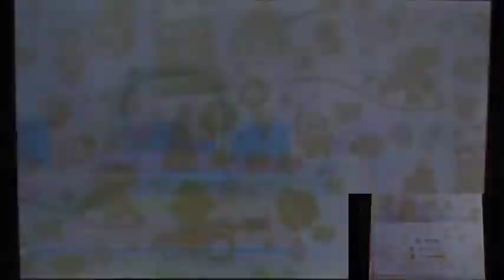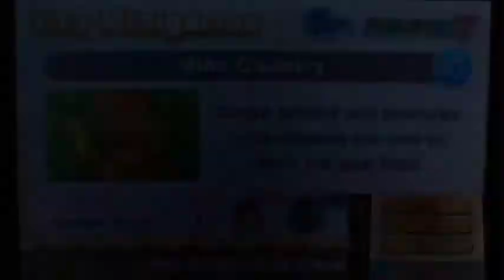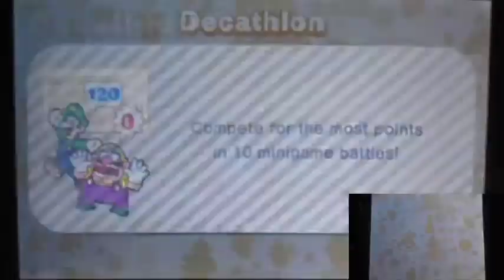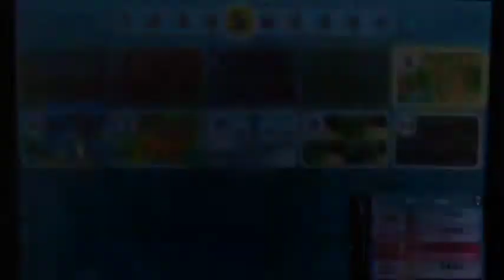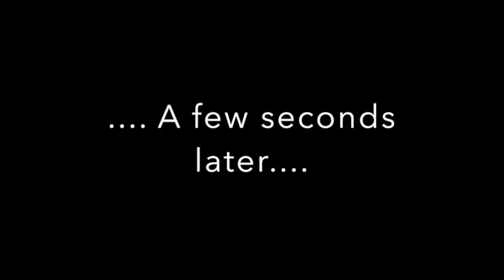Mario Party: The Top 100 Part23 "Special Minigames Showcase Pt.3 & Decathlon Redemption"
OK!!! So I have to show a little more of special minigames before I move on to the close of this walkthrough!
Once again that those minigames I have played before in Minigame Island.
BUT!!! I compromise to make the game I played again. a little different!!!
Also. I need to redeem myself in Full Decathlon! (Yeah. first time is a bit of a mess. )
After that! Can't wait to upload the next part guys! XD